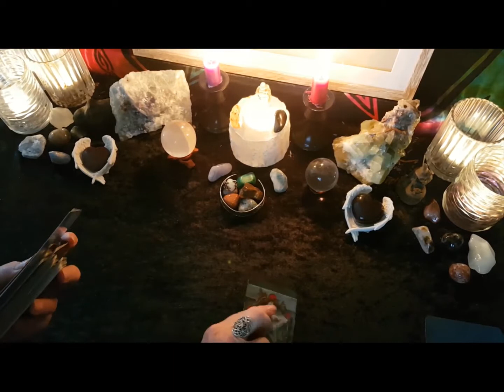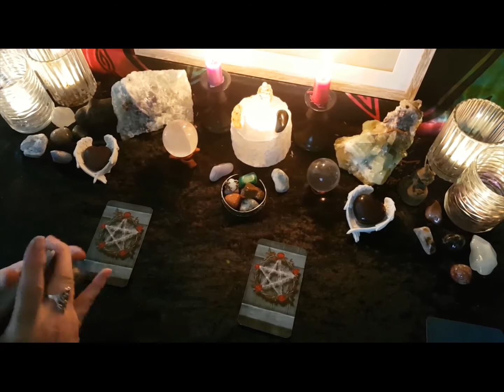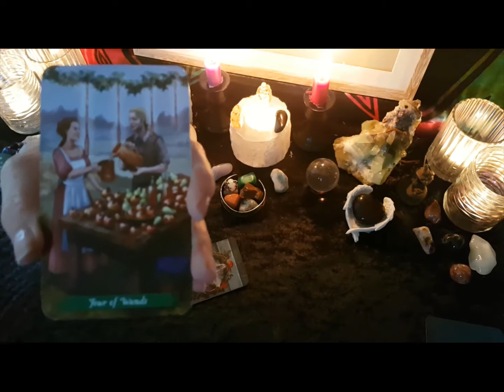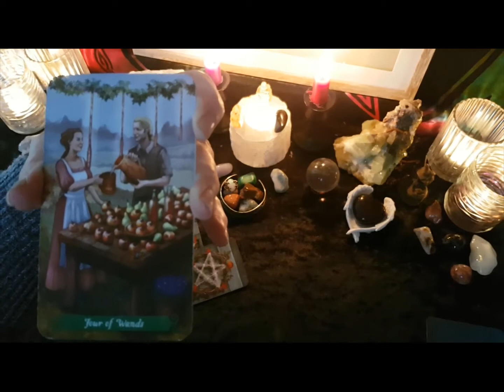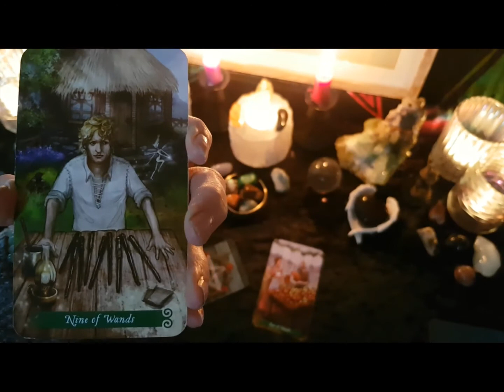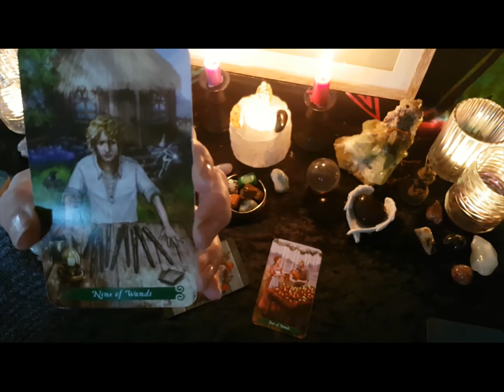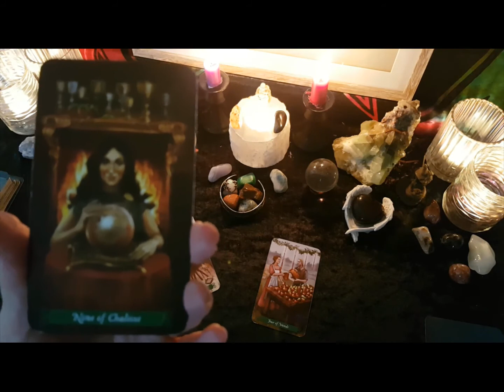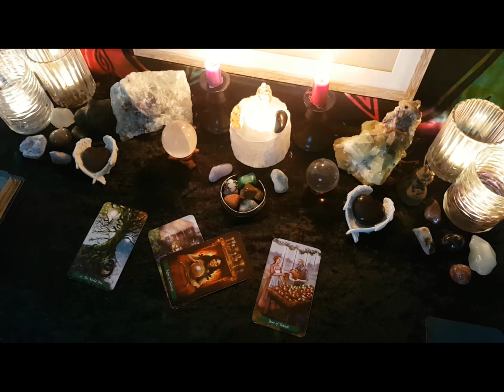Aquarius My Heart Tarot Reading - sending out celebrations, spiritually in tune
Tarot readings for Star, Rising and Moon signs - General reading
CONTAINS SWEARING!
Take what you can and leave the rest